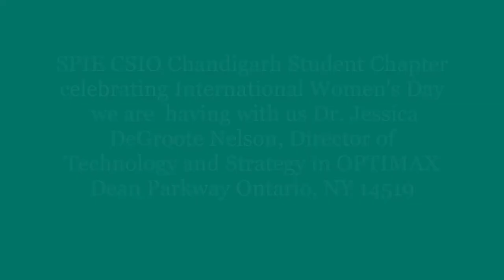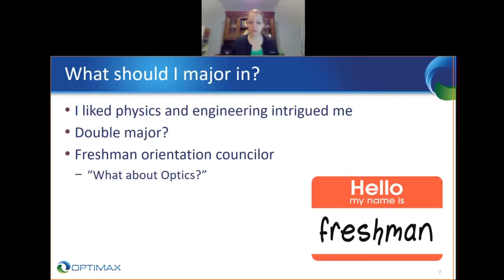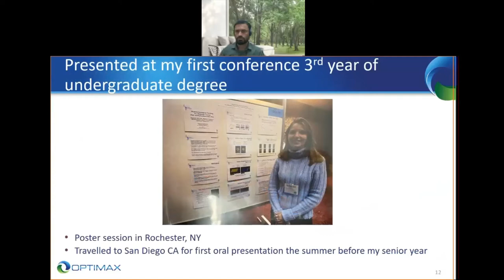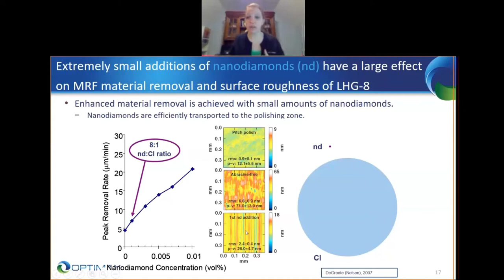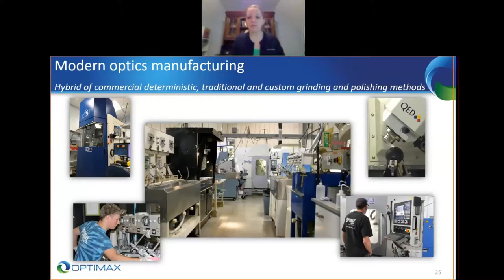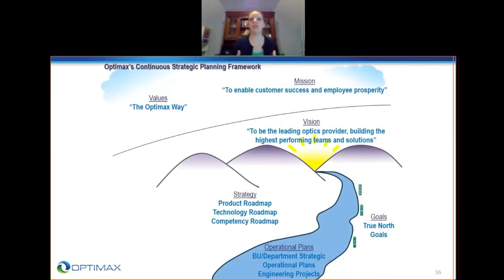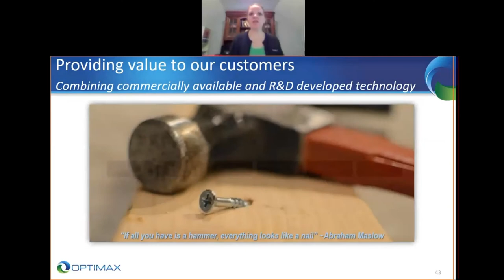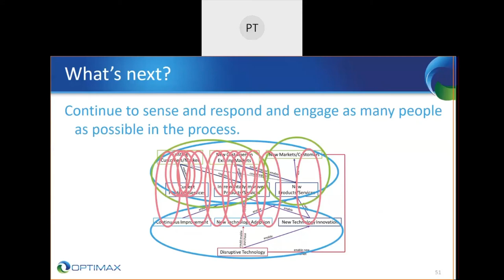From star gazing to creating lenses for the Mars Rover my journey in optics f1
Speaker: Dr. Jessica DeGroote Nelson